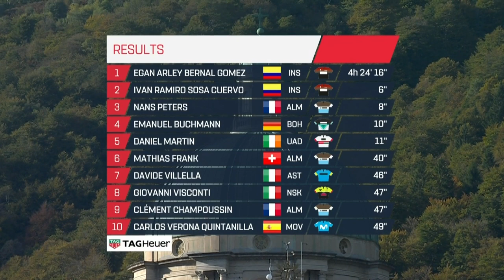Gran Piemonte 2019 | Full Race Highlights | inCycle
Highlights from the 2019 Gran Piemonte.